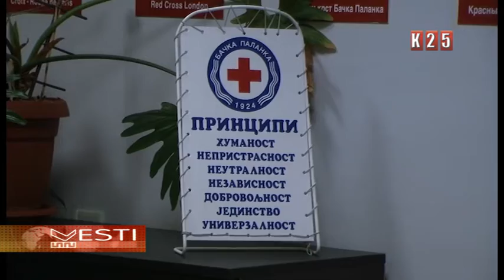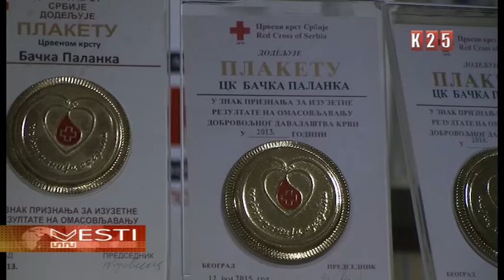poslednje ovogodišnje akcije dobrovoljnog davanja krvi u gradu Bačka Palanka